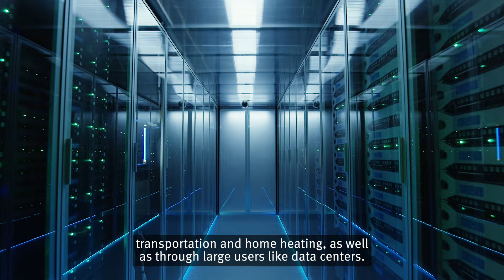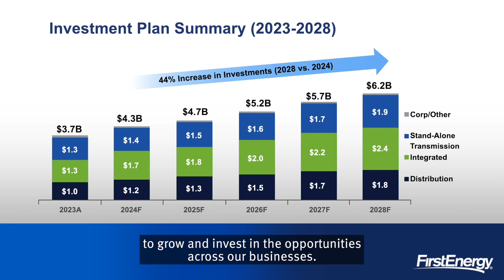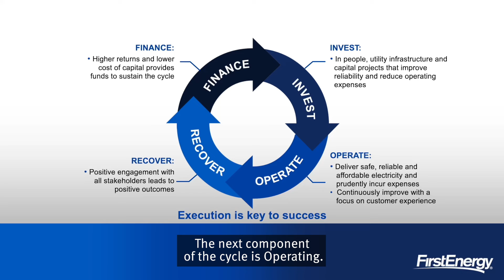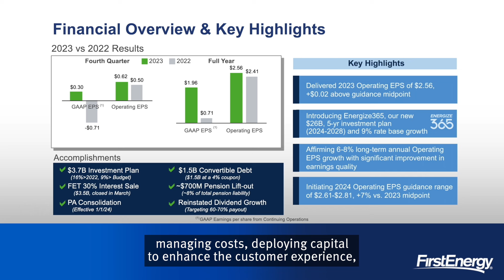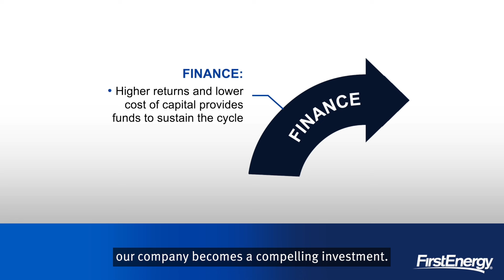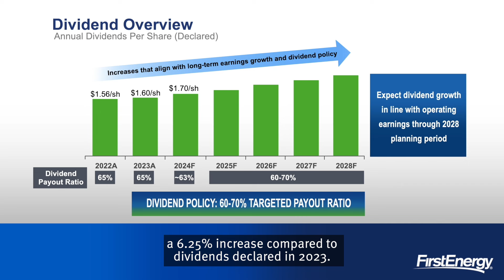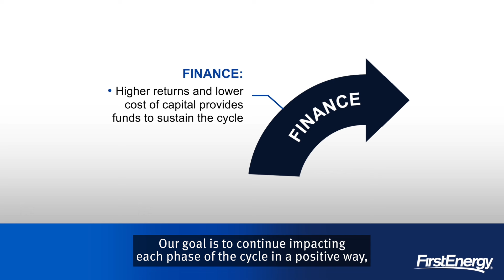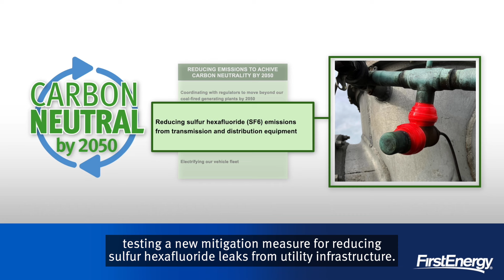FirstEnergy Holds 2024 Annual Meeting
FirstEnergy President and CEO Brian X. Tierney addressed shareholders at the company's Annual Meeting of Shareholders on May 22, 2024. This video is subject to FirstEnergy’s forward-looking statements, which are available for review at this